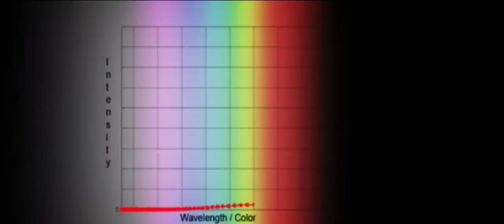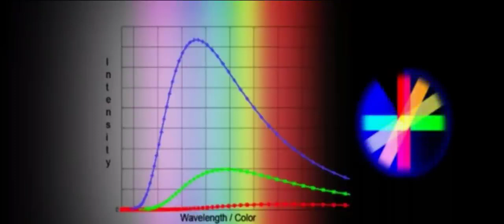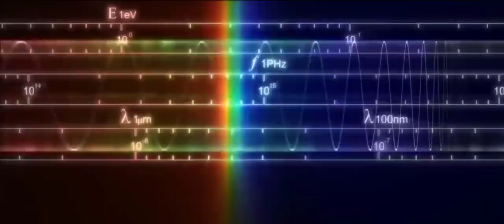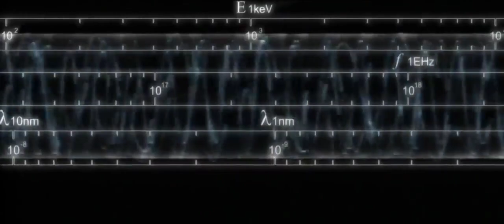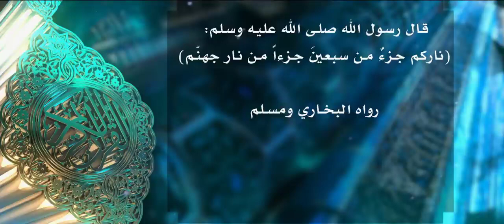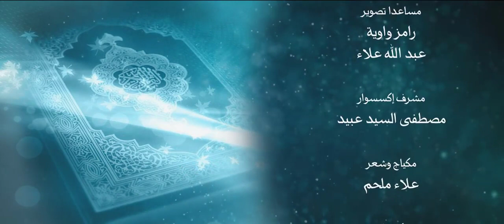أنزله بعلمه 5 ألوان النار معجزة تشهد بصدق الرسول الكريم